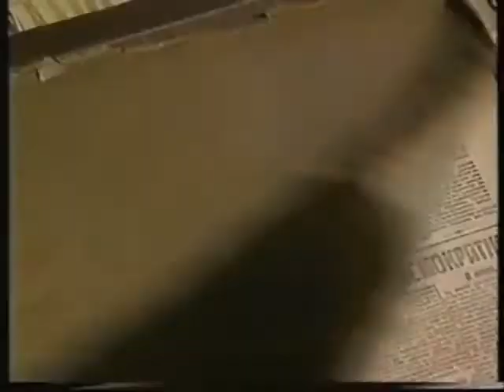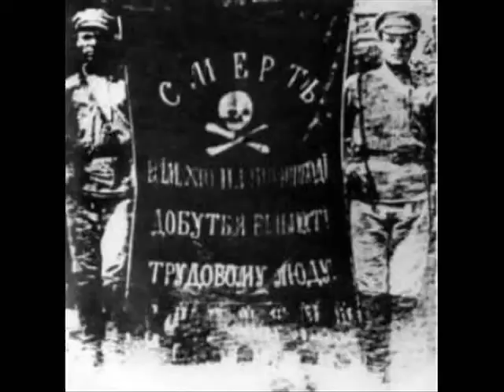Footage of the Revolutionary Insurrectionary Army of Ukraine, 1919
This is an old footage🎥 of war in Ukraine in 1919, remastered from internet public domain archives.

Historic footage of the makhnovtchina